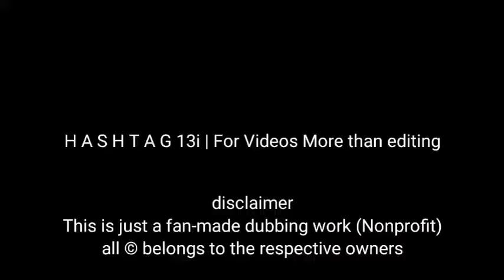Doom at your Service |Hindi Dubbed|part 2|The Hindi Dub Guy|IZUMI SHINICHI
Hello everyone... this is Abhinav .
back with a new dubb from the popular kdrama "doom at your Service" obviously lol 😶.